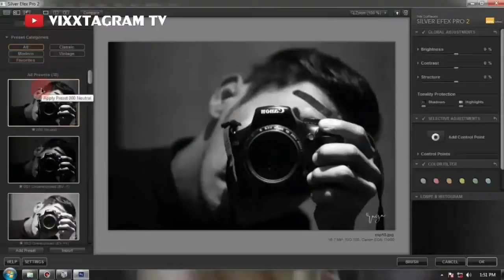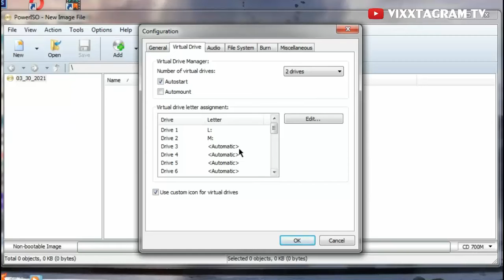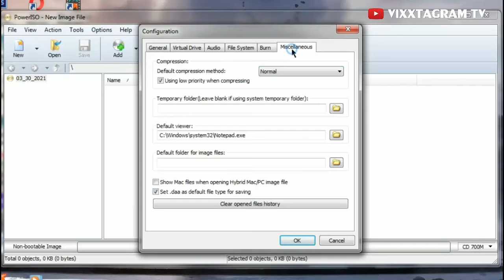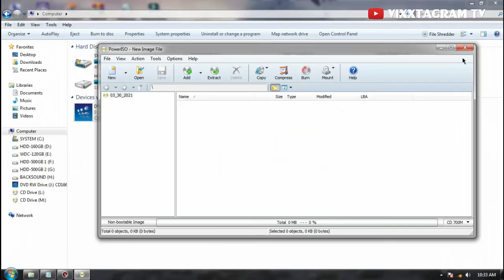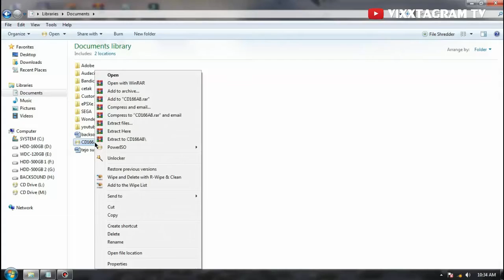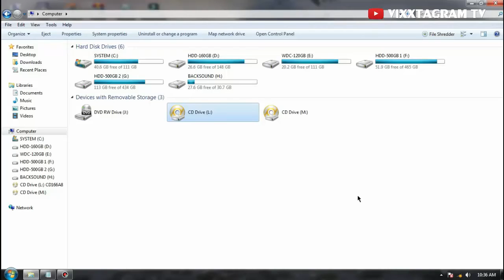TUTORIAL MEMBUAT FILE ISO DENGAN PowerISO FULL VERSION PC LAPTOP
Hallo teman-teman!!, mau tau cara bikin virtual disk? TUTORIAL MEMBUAT FILE ISO DENGAN PowerISO FULL VERSION PC LAPTOP mudah banget asli nggak ribet TUTORIAL MEMBUAT FILE ISO DENGAN PowerISO FULL VERSION PC LAPTOP apalgi klo nemu file/software/game yg sizenya gede-gede ber-ekstensi  ISO/BIN/DAA/CUE dll, nah ini adalah aplikasi untuk ekstrak dan membuat file image-nya TUTORIAL MEMBUAT FILE ISO DENGAN PowerISO FULL VERSION PC LAPTOP semoga bermanfaat ya!!
VIXXTAGRAM TV [BB-24]
Playlist [bagi-bagi]
Gear [Equipment] :

* Soundcard - V8
* Microphone - Taffware BM800
* Phantom Power - Taffstudio RU-P48V

and more!